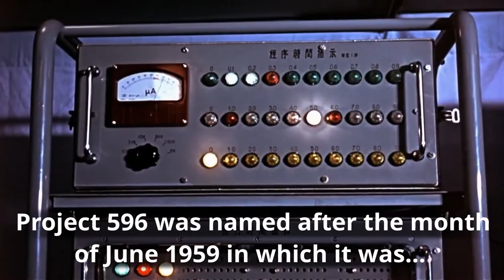Project 596 | China's first Nuclear test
Project 596, was the first nuclear weapons test conducted by the People's Republic of China, detonated on 16 October 1964, at the Lop Nur test site.

The atomic bomb was a part of China's "Two Bombs, One Satellite" program. It had a yield of 22 kilotons, comparable to the Soviet Union's first nuclear bomb RDS-1 in 1949 and the American Fat Man bomb dropped on Nagasaki, Japan in 1945. With the test, China became the fifth nuclear power in the world. This was the first of 45 successful nuclear tests China conducted between 1964 and 1996, all of which occurred at the Lop Nur test site.

The Chinese nuclear weapons program was initiated on 15 January 1955. The decision made by Chinese leadership was prompted by confrontations with the United States in the 1950s, including the Korean War, the 1955 Taiwan Straits Crisis, nuclear blackmail, and eventually the Vietnam War as well.

The Soviet Union helped with some initial research, design, and production preparations. However, it later withdrew support at the last minute, and China had to rely on itself to complete the bomb.
Sino-Soviet relations cooled during 1958 to 1959. China was upset by the lack of Soviet assistance in quelling the Tibetan uprisings in 1959 and against the escape of Dalai Lama to India. The Soviet Union later refused support for China in the Sino-Indian War of 1962, but China won.

Khrushchev was unnerved at Mao's relatively nonchalant view on nuclear war. The Soviet Union was also engaged in test ban negotiations with the United States in 1959 in order to relax Soviet-American tensions, directly inhibiting the delivery of a prototype to China. Broader disagreements between Russian and Chinese communist ideologies escalated mutual criticism. Russia responded by withdrawing the delivery of a prototype bomb and over 1,400 Russian advisers and technicians involved in 200 scientific projects in China meant to foster cooperation between the two countries.

Project 596 was named after the month of June 1959 in which it was initiated as an independent nuclear project, immediately after Nikita Khrushchev decided to stop helping the Chinese with their nuclear program on 20 June 1959, and Mao zedong shifted toward an overhaul policy of self-reliance. By 14 January 1964, enough fissionable U-235 had been successfully enriched from the Lanzhou plant. On 16 October 1964, a uranium-235 fission implosion device, weighing 1550 kilograms was detonated on a 102-meter tower.